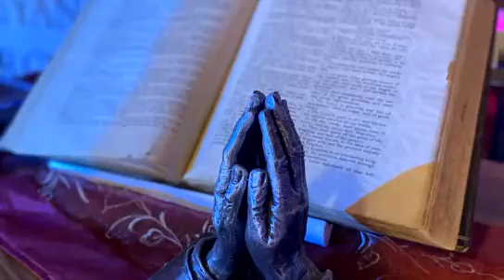Devotion 29/4/2020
Rev Trevor Beach leads us in a devotional time 29/4/2020.